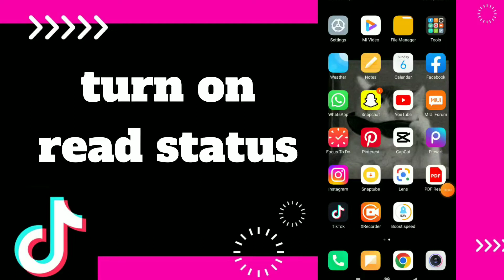How to turn On Read status On Tiktok app